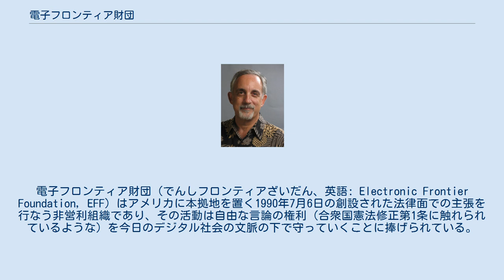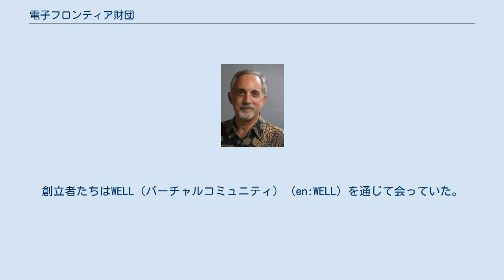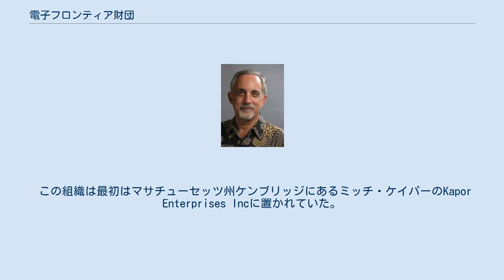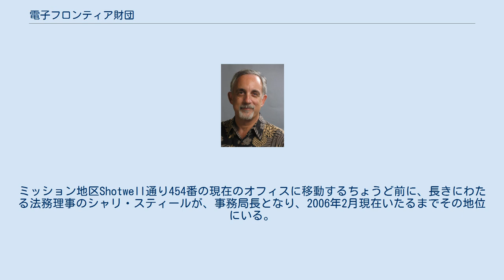電子フロンティア財団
電子フロンティア財団（でんしフロンティアざいだん、英語: Electronic Frontier Foundation, EFF）はアメリカに本拠地を置く1990年7月6日の創設された法律面での主張を行なう非営利組織であり、その活動は自由な言論の権利（合衆国憲法修正第1条に触れられているような）を今日のデジタル社会の文脈の下で守っていくことに捧げられている。
その目的は報道陣や政策策定者や一般大衆をテクノロジーが関わってくるような政府からの自由の権利について啓蒙することと、そうした自由を保護することにある。
EFFはカリフォルニア州サンフランシスコに本部を置き、トロント、オンタリオ、ロンドンにスタッフを常駐させている。
 EFFは下記にあげるようないくつかの手段を通じて行動する。
 あらゆる政府のネット検閲に反対し言論の自由を護らんとする「ブルーリボン運動」を展開。
 ミッチ・ケイパー、EFF創立者 電子フロンティア財団はミッチ・ケイパー、ジョン・ペリー・バーロウ、ジョン・ギルモアらによって1990年7月6日に創設された。
創立者たちはWELL（バーチャルコミュニティ） (en:WELL) を通じて会っていた。
 財団の創立の動機は1990年初頭に起きたスティーブジャクソンゲームズへのシークレットサービスの大規模な捜査と押収であった（スティーブ・ジャクソン・ゲームズ対アメリカ合衆国シークレットサービス事件）。
その頃、同様のしかし公式には関連のない司法組織による捜査が、サンデヴィル作戦の一環として合衆国のいたる所で行われていた。
しかし、スティーブジャクソンゲームズの場合は、それはEFFが自分の旗色を鮮明にする最初の事件になったのだが、EFFがコンピュータやインターネットに関わる市民的自由を促進し始めた時の最初の結集点となった。
EFFの関わった次の大きな事件は、シンディ・コーンが担当した、合衆国を相手どってダニエル・バーンスタインが起こした暗号規制訴訟だった。
プログラマーで教授のダニエル・バーンスタインは彼の暗号ソフトであるSunffleとその詳細を解説した論文を公表する許可を求めて政府を訴えたのだった。
 この組織は最初はマサチューセッツ州ケンブリッジにあるミッチ・ケイパーのKapor Enterprises Incに置かれていた。
1993年の秋にEFFの主なオフィスはジェリー・バーマンによって率いられワシントンD.C.に移動した。
この期間には、EFFの注意の一部は影響力のある国家政策や価値あるビジネスに焦点があてられた。
しかしそれは組織の他の部分と全く趣意があうわけではないかもしれないものだった。
1994年、バーマンはEFFを離れCenter for Democracy and Technologyを設立した。
EFFのオフィスは街を横切り、その短い期間にドリュー・トーブマンが理事として指揮をとった。
1995年、ローリー・フィーナ理事の賛助の下に、支援基盤の再グループ化と焦点の調整の努力とちょっとしたダウンサイジングの後で、組織はカリフォルニア州サンフランシスコに移動した。
そこで、一時ジョン・ギルモアのトード・ホールに間借りし、すぐにBryant通り1550番のHamm's buildingに移った。
フィーナがEFFの理事会に入ってまもなく、組織はタラ・レミーによって指揮されるようになった。
ミッション地区Shotwell通り454番の現在のオフィスに移動するちょうど前に、長きにわたる法務理事のシャリ・スティールが、事務局長となり、2006年2月現在いたるまでその地位にいる。
 以下はEFFの活動趣旨に賛同し「電子フロンティア」を冠する各国の非営利組織である。